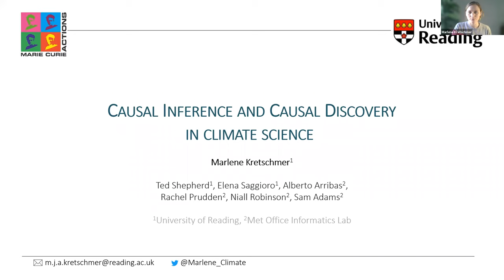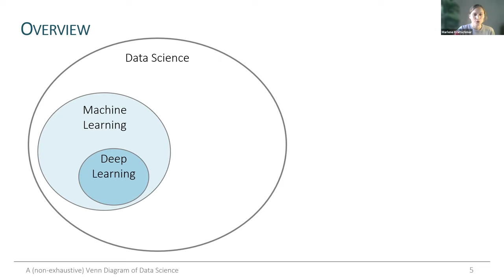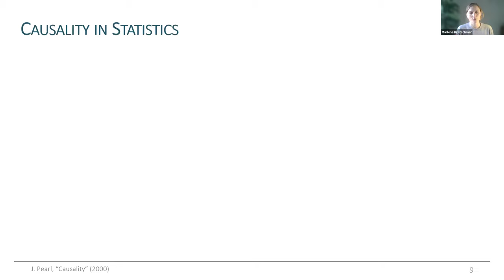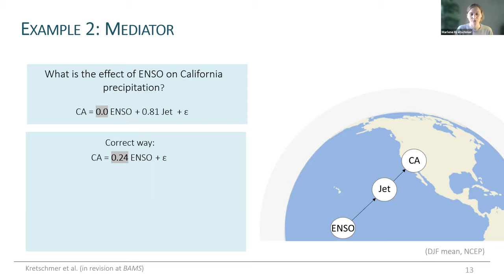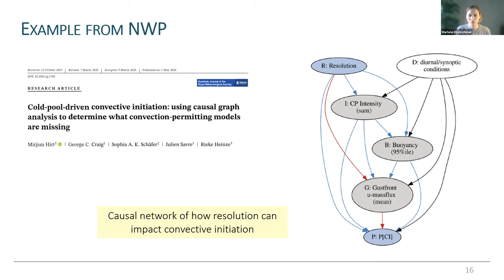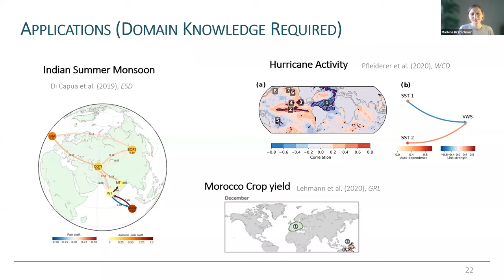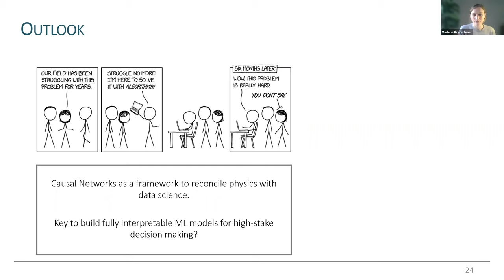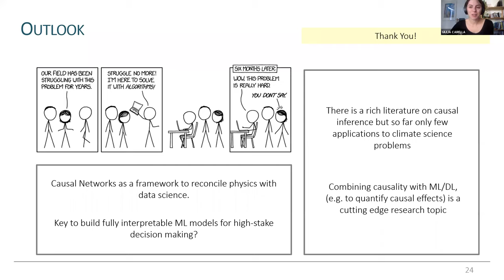"Causal Inference and Causal Discovery in Climate Science"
Speaker: Marlene Kretschmer is Postdoc in the Department of Meteorology at the University of Reading.

Abstract:Teleconnections are sources of predictability for regional weather and climate but the relative contributions of different teleconnections to regional anomalies are usually not understood and often highly contested. To close this important knowledge gap, progress is needed in analysing and quantifying teleconnection pathways. Here we argue for the use of causal inference theory and causal networks to overcome these challenges. We describe some of the key concepts of this theory and illustrate them with concrete examples of atmospheric teleconnections. We further discuss the particular challenges and advantages these imply for climate science.